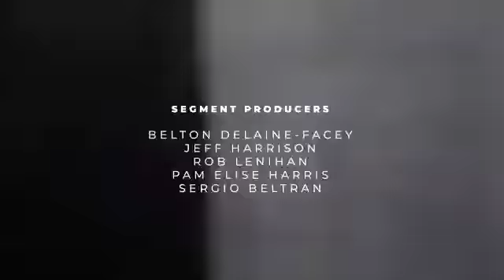Festival of Cinema NYC at the Filmmaker's Lounge with Abie Sidell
Mechelle Lassiter of the Indie Film Collective interviews filmmaker Abie Sidell, director of the short film SOME OF HER PARTS, at the Filmmaker's Lounge during the 2019 Festival of Cinema NYC.

The Indie Film Collective (IFC), Indie Film Spotlight is made by the members of the Indie Film Collective, a member-run organization made of actors, artists, and storytellers, who share a passion for indie filmmaking and collaborating.

Have a film you'd like to submit for consideration at the next Festival of Cinema NYC?